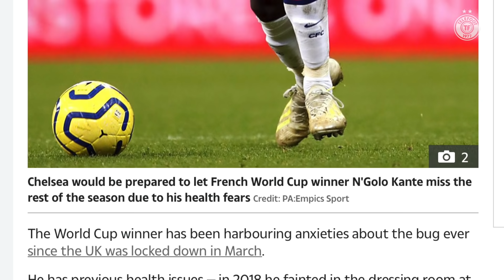Le PSG passe à l'action pour Icardi, Cavani prolongé ? – La Quotidienne #672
Sergio Ramos assure le spectacle
Marcus Rashford raconte tout à Andy Murray
Les arbitres espagnols seraient pro-Real !
Et pendant ce temps, André Villas-Boas...